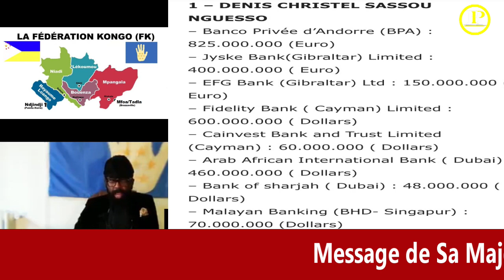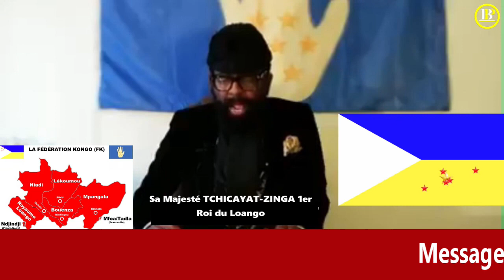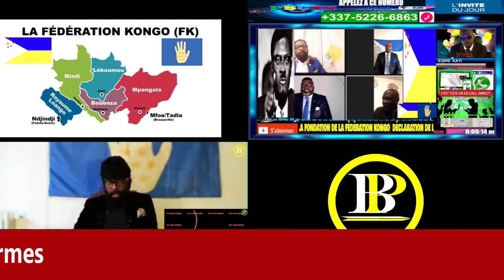Message de Sa Majesté TCHICAYAT-ZINGA 1er/5 Avril 2022/Les Kongos ont le droit de prendre les armes